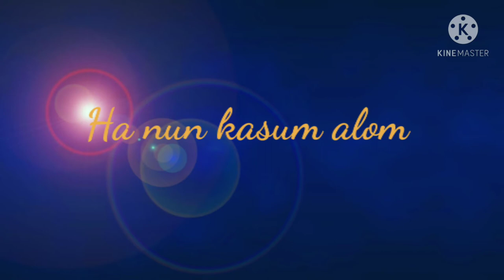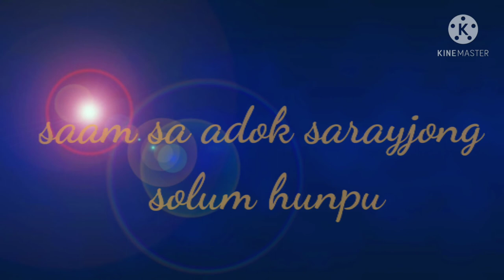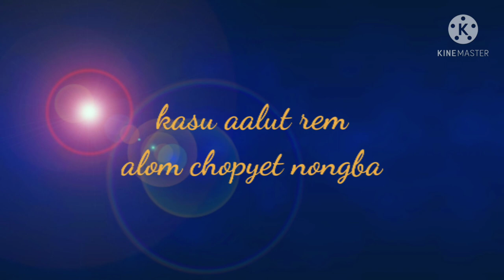SHYULA MUHUN DEY new lepcha songs lyrics| Ongyal Tshering lepcha